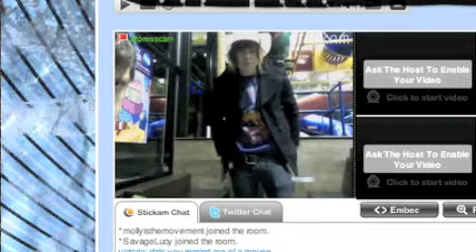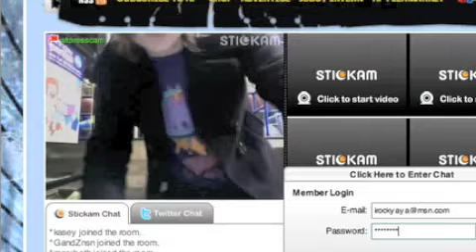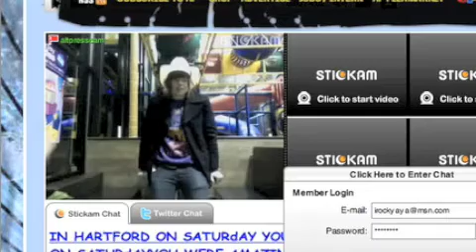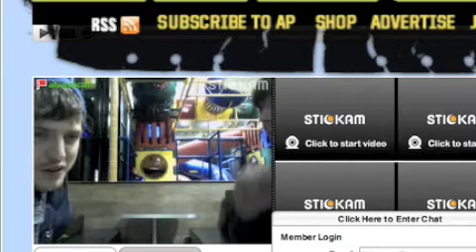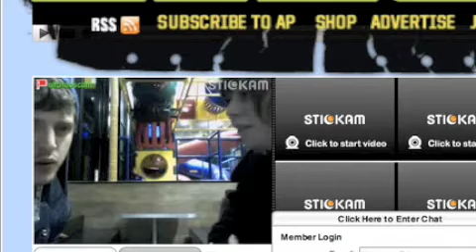NSN altpress chat pt1